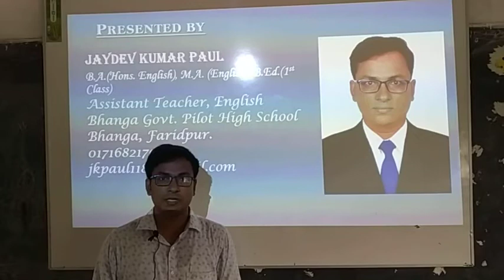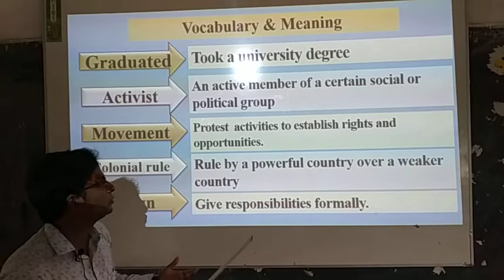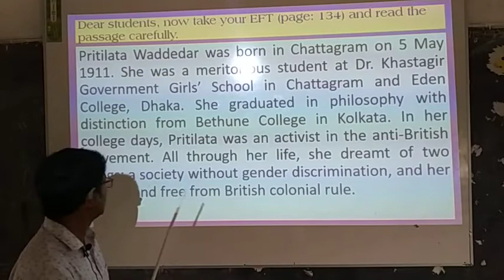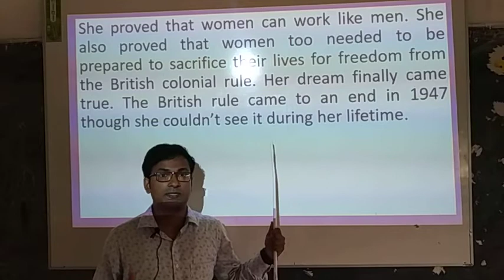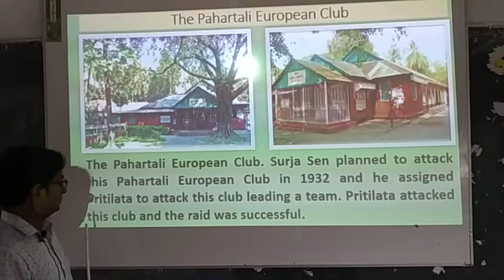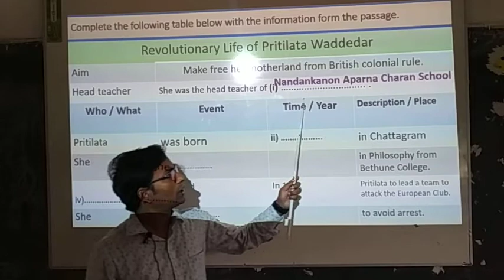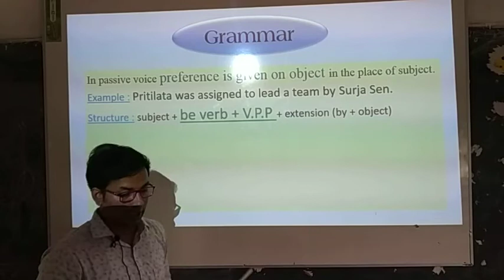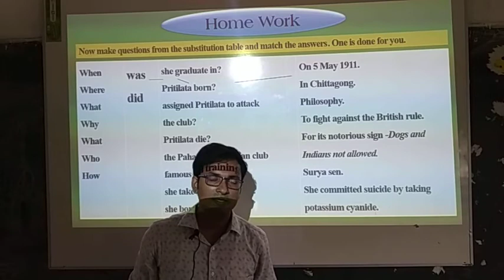Jaydev Kumar Paul. Assistant Teacher, English. Bhanga Govt. Pilot High School. Bhanga, Faridpur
Class : 9 & 10. English First Paper (Pritilata)